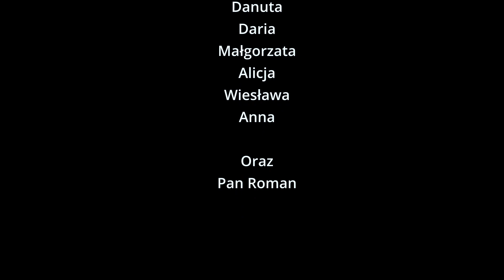Jaś i Małgosia w wersji Ekologicznej